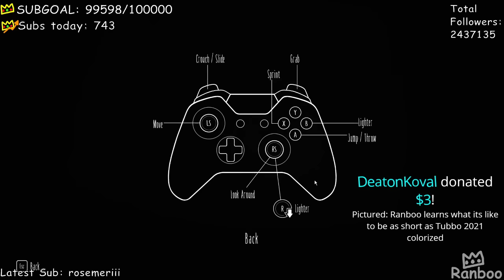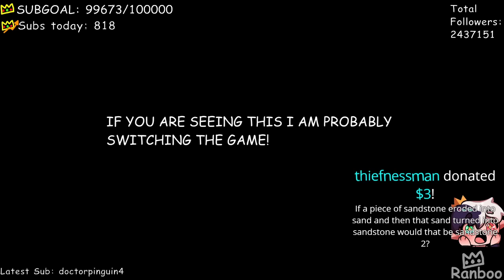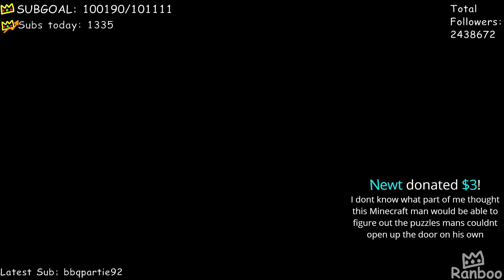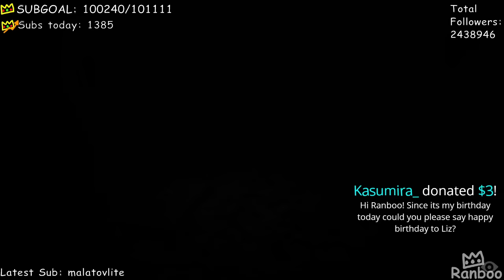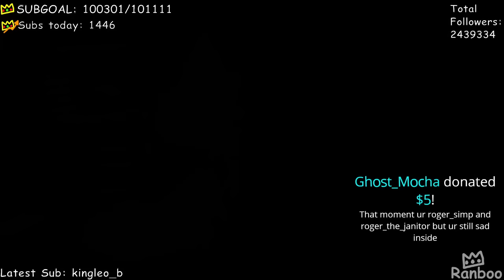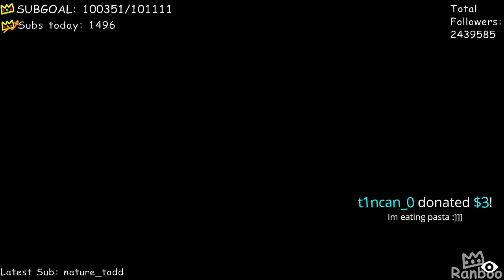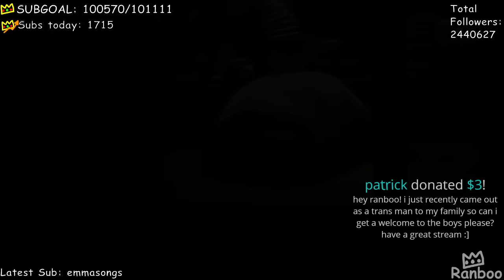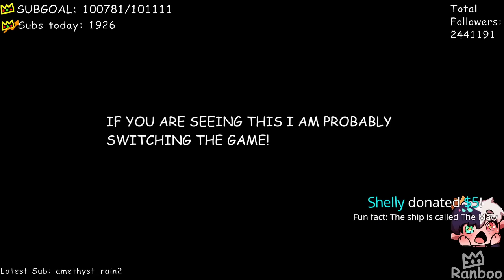Ranboo plays Little Nightmares (04-20-2021) VOD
Ranboo plays little nightmares, a puzzle based adventure game playing as the character Six, who must escape the ship called The May, while avoiding the monsters within.

00:00:00 Starting Soon
00:03:22 Little Nightmares gameplay
03:17:00 End credits
03:20:05 after credit scene